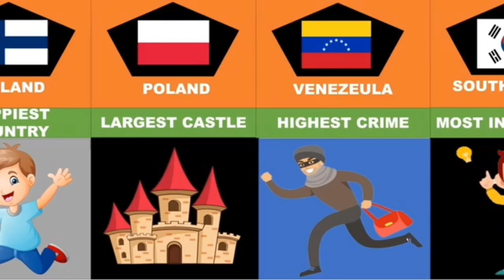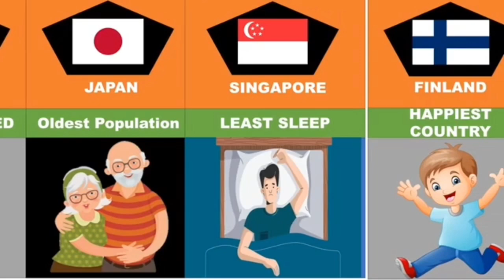Countries world records list-SearchMe (All-in-one-dunia)